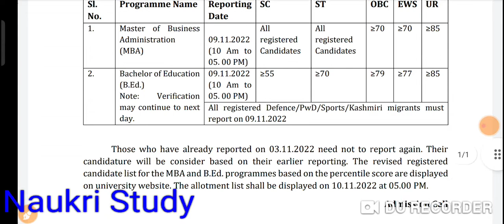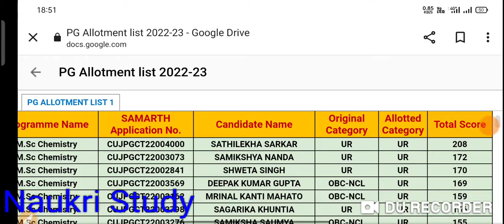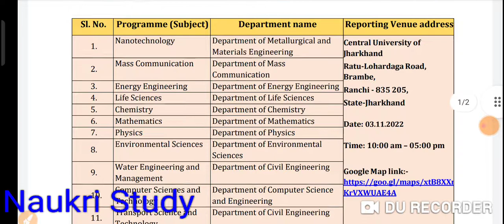Central University jharkhand pg admission 2022, central university jharkhand bed reporting